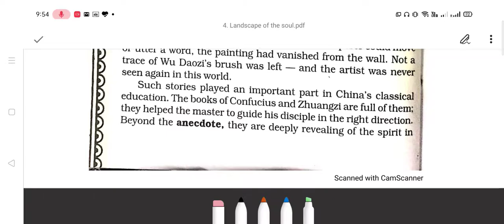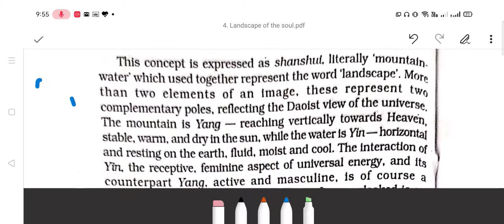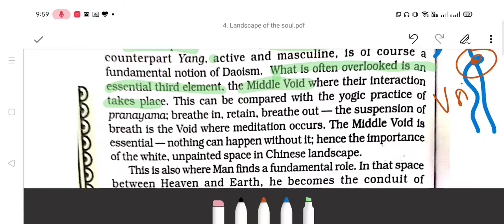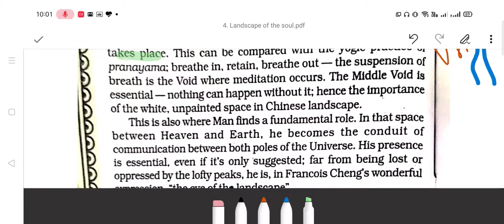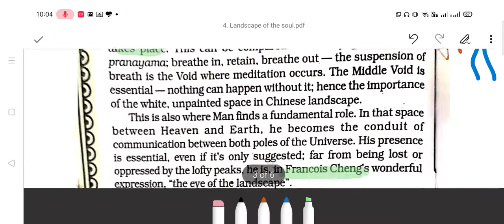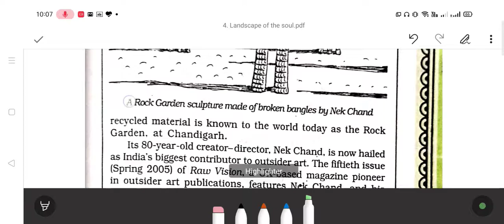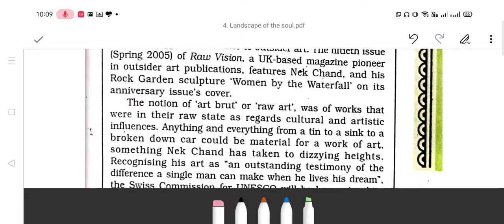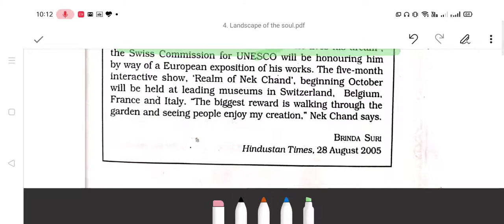8/09/2020, English, Landscape of the soul #2